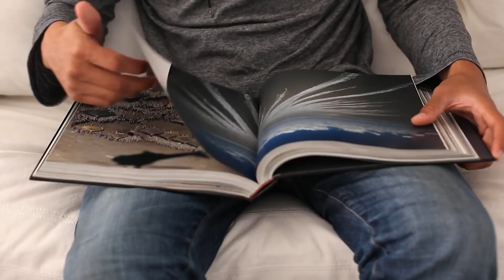What Shy Guys NEED To Do To Get Girls To Like Them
If you're a shy guy that wants to get closer to your crush, there's a common mistake you're probably making. Try making this simple change and see how much closer it helps you get to your crush! Here are my Motivational Tips to help you BelieveInYourself so you can be your best self!

The Josh Speaks is a weekly vlog series that aims to teach the values of confidence, mindfulness, and compassion to teens and young adults. By helping people discover what their best self-looks like, they can carry those values forward and inspire others along the way.

"Person Fixing His Longsleeve" by Pexels.com

"Person Scanning Through A Book" by Pexels.com

"Woman Drinking Coffee And Talking With Her Boyfriend" by Pexels.com